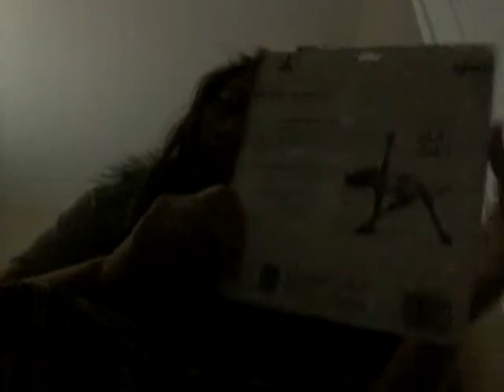Showing school supplies